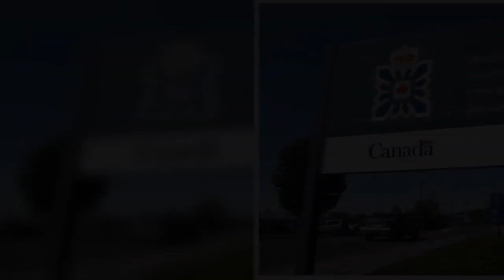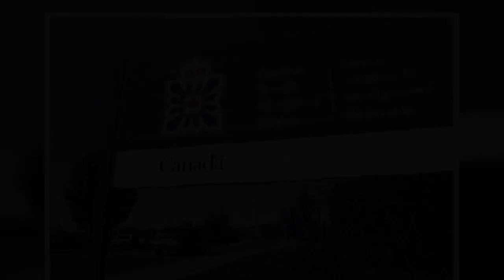Court admonishes CSIS once again over duty of candour